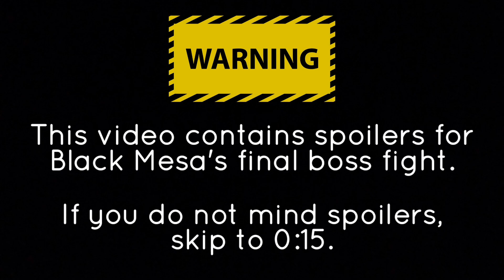Black Mesa Mod - Alternate Nihilanth Boss Battle Music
I uploaded this video to showcase my Black Mesa mod that has been uploaded to the Black Mesa Workshop on Steam.

This mod replaces "Nihilist", the track that plays during the final boss battle of Black Mesa, with "Manifesto" by Secession Studios.

Thumbnail artwork made by Eugene Du on Artstation.